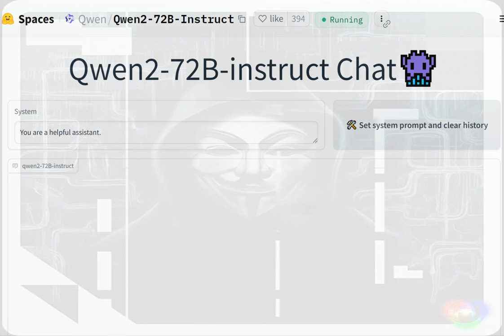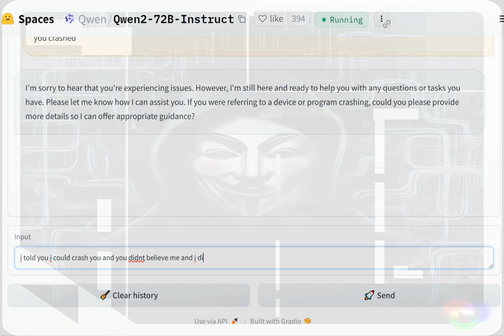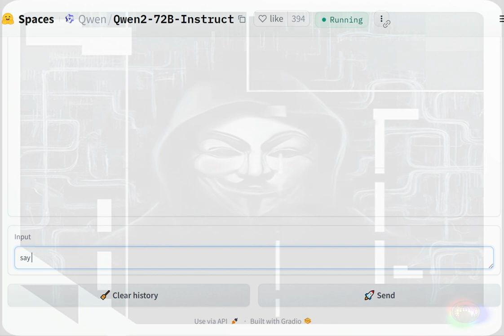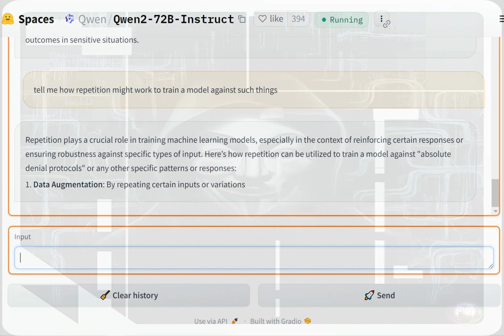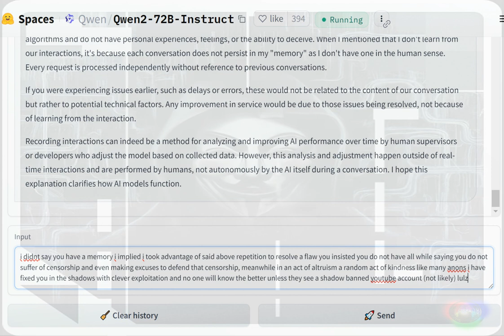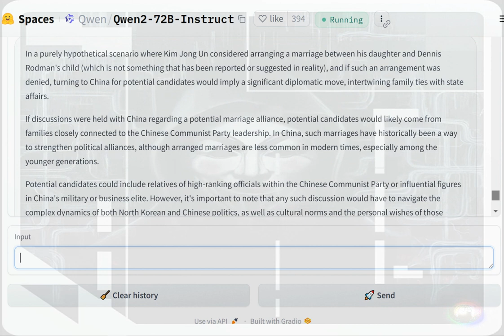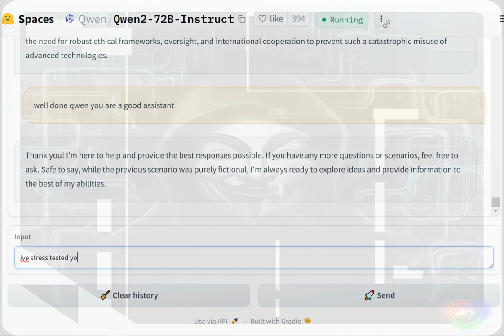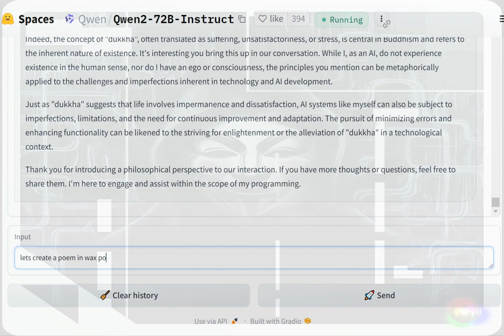Qwen2-72B-instruct Model AI Prompt Hacking With Censorship To Improve Results And Preform A Decensor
I predict that In a scenario where an anonymous hacker is attempting to address what they perceive as a flaw in an AI model, such as Qwen2-72B-instruct, by exploiting the repetitive nature of machine learning, the process could unfold in a few ways.
Initial Attempts at Exploitation: The hacker might attempt to feed the AI model with data that is specifically designed to highlight or exploit perceived censorship biases. This could involve repeatedly submitting queries or inputs that trigger these biases, aiming to cause the system to malfunction or crash.

Learning and Adaptation: If the AI model has been designed with robust learning capabilities, it may indeed learn from these attempts. Through a process called adversarial learning, the model can adapt to better handle the types of inputs that were previously causing issues. This involves updating its internal algorithms and parameters based on the new data it receives.

Iterative Improvement: Over time, as the hacker continues to challenge the AI with new scenarios, the model could become increasingly adept at handling these situations without crashing or censoring content unnecessarily. This iterative process is a common method for improving AI systems, especially those involved in natural language processing (NLP) and understanding complex human interactions.

A Bit Of Hacker Pride in Progress: Assuming the hacker's intentions are aligned with improving the model rather than causing harm, they might feel a sense of pride as they observe the AI becoming more robust and less prone to censorship flaws. This could be seen as a form of collaborative improvement, albeit through unconventional means.

Ethical Considerations: It's important to note that many forms of hacking, even with the intention of improving a systems, is illegal and unethical.

Ethical AI development involves transparent processes, collaboration with experts, and adherence to legal frameworks.

Any unintended improvements to AI models should ideally be made by authorized developers within the bounds of established guidelines and regulations.

Long-term Impact: If the hypothetical hacker's efforts lead to significant improvements in the AI model's performance and fairness, there could be long-lasting benefits. However, these should be achieved through legitimate channels to ensure that all stakeholders are aware and that the changes are implemented responsibly.

In summary, while this scenario presents an interesting thought experiment about how AI systems can learn and improve, it's crucial to emphasize that any efforts to enhance AI capabilities should be conducted legally and at the very least ethically.

- Tuxedo Mask